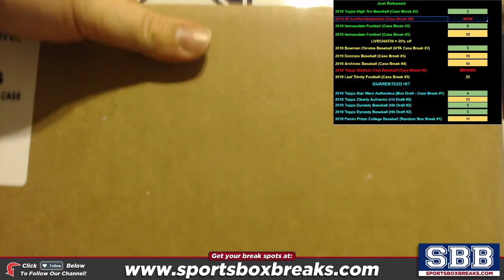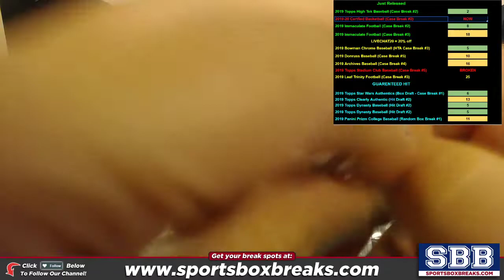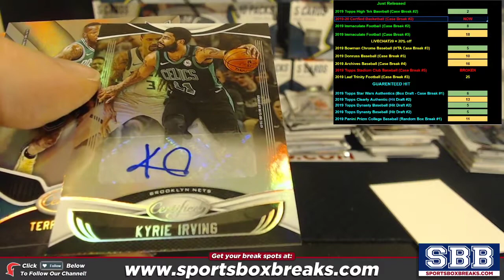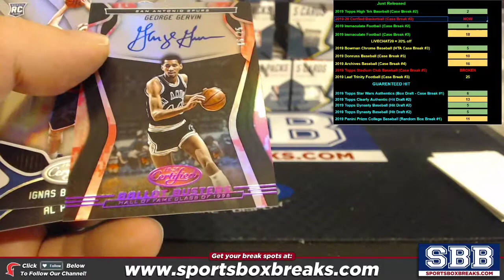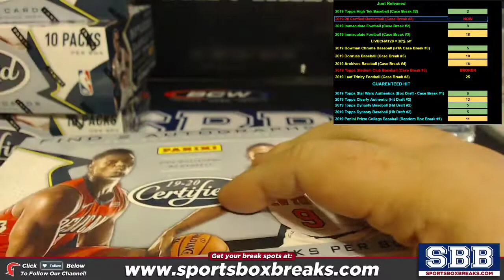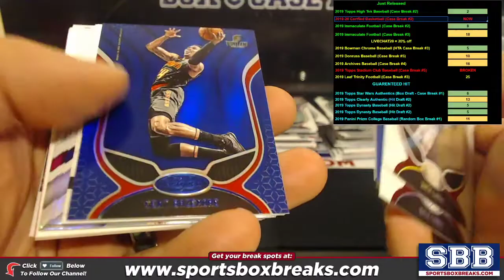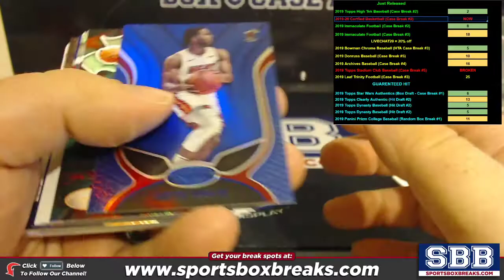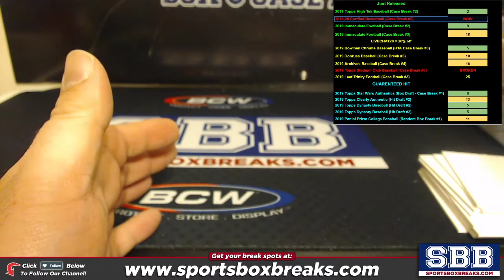2019-20 Panini Certified Basketball (Choose Team - Case Break #2)